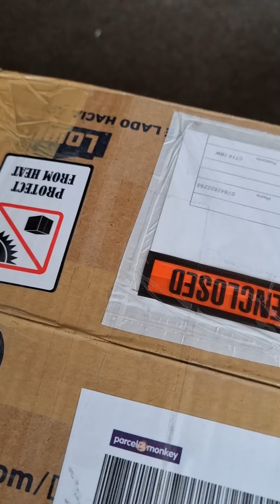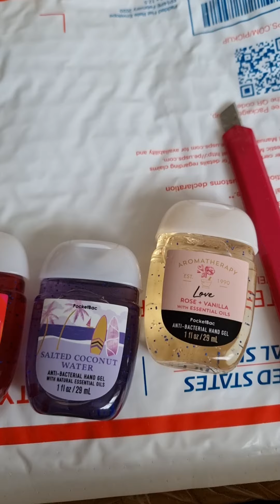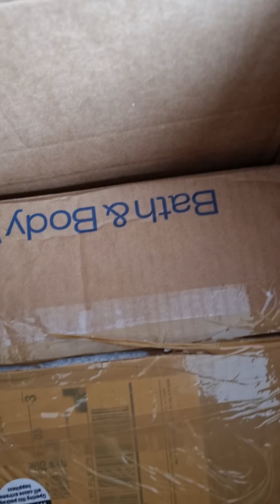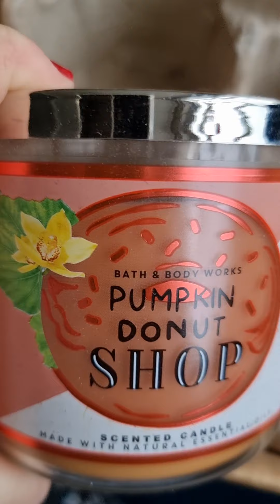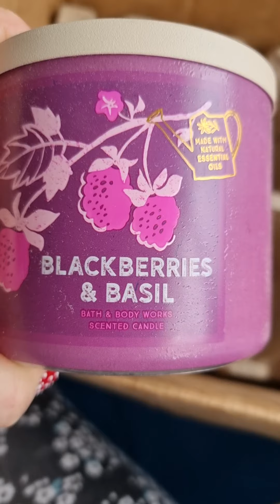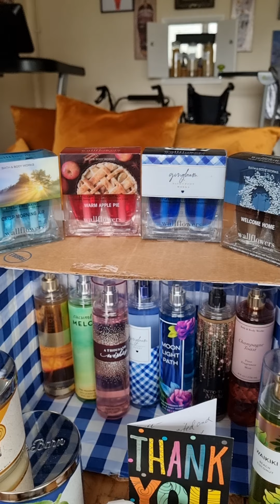bathandbodyworks sent by savinexports usa shelly you are amazing 👏 love you